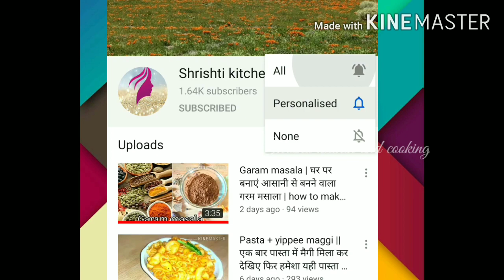Bread and maggi breakfast | ब्रेड और मैगी का बनाए इतना शानदार नाश्ता बार-बार खाने का हो मन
Hello friends
this is Maggi and bread breakfast I hope you look like this recipe

INGREDIENTS :-

1spoon Oil
1finely chopped onion
1tbsp ginger-garlic paste
2finely chopped green chilli
1 finely chopped tomato
Peas
Salt to taste
2tbsp tomato sauce
1cup Water
Maggi masala
Maggi
Pinch of Jeeraman
Pinch of garam masala
2tbsp Grated paneer
Bread